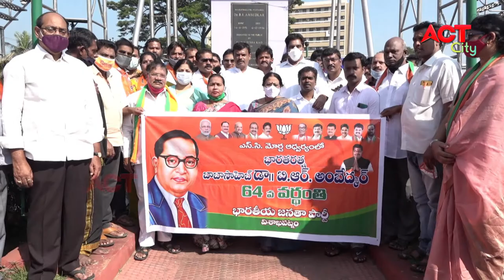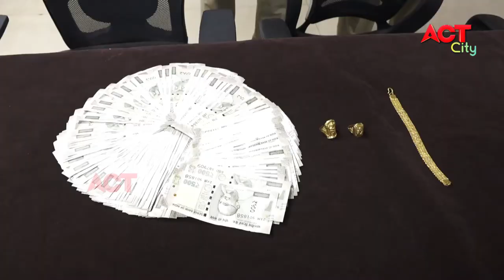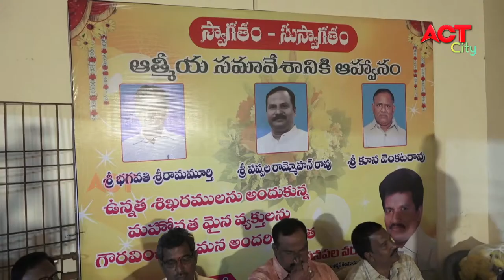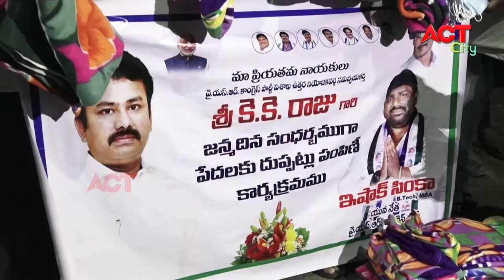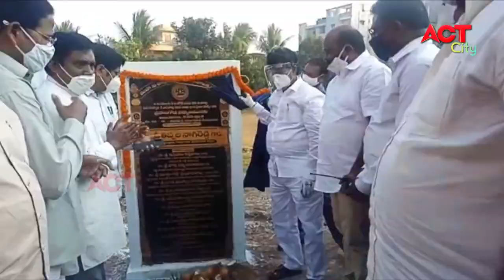MORNING ACT CITY VIZAG NEWS 06-12-2020